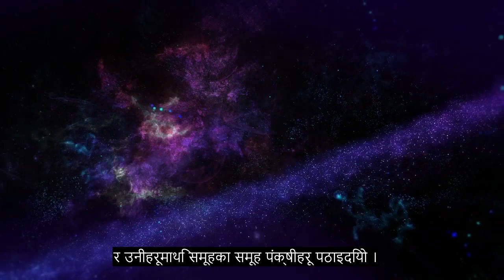अध्याय १० 105 हात्ती, सुन्दर कुरान पाठ, + ०+ भाषा उपशीर्षक